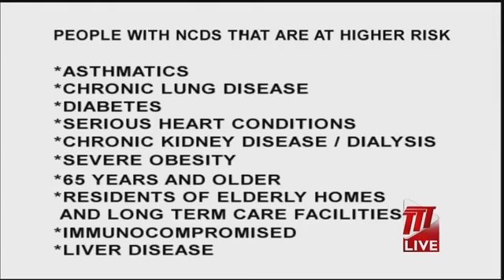No Time For Complacency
A warning to members of the public that now is not the time to be complacent with regards to COVID-19.